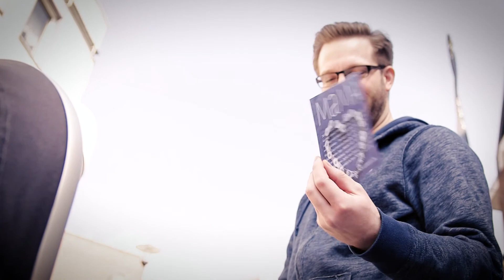Liebesbotschaft zum Muttertag [ TEIL 2 ] by Schmitz | Dorsten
Sag Danke mit diesem Film, der alle lieben Worte für die besten Mamas als digitale Grußkarte für euch zusammenfasst. Ihr findet den Film auch auf unserer Facebook-Fanpage und könnt den Film per WhatsApp bekommen. Schick uns einfach eine Nachricht.